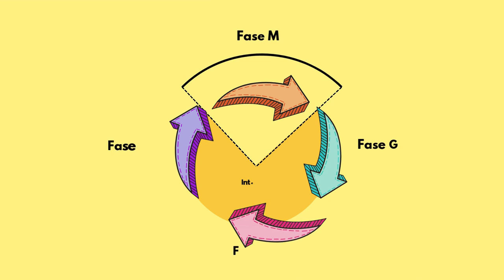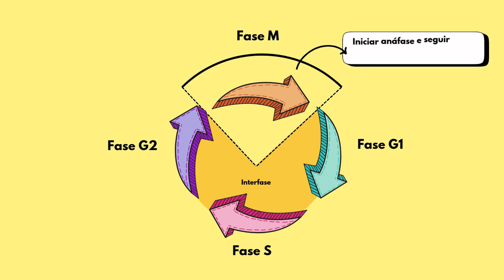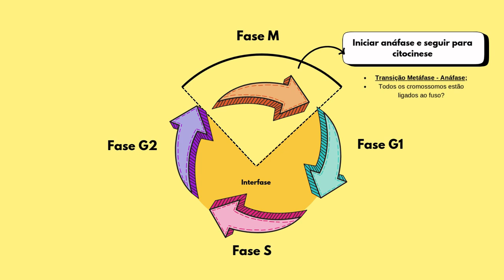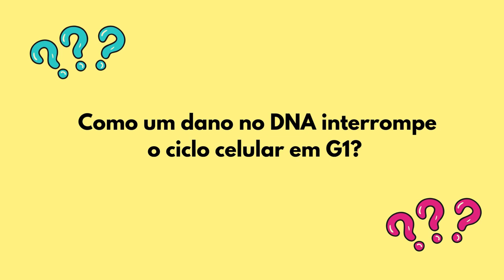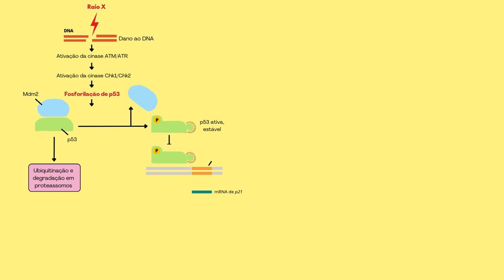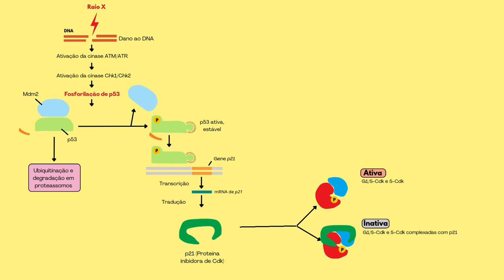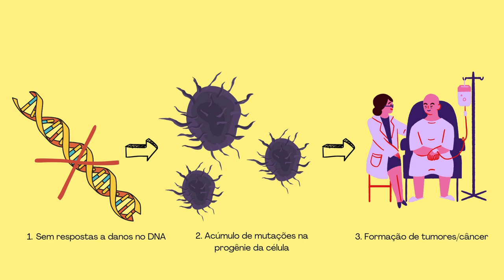P53: A proteína "Guardiã do Genoma"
Nesse vídeo ilustramos o mecanismo de ação da proteína P53. Esperamos que dessa forma os alunos entendam a importância do sistema de controle do ciclo celular, e a contribuição dessa proteína para nosso organismo.
Feito pelos alunos de graduação em ciências biológicas na UNICAMP, Ana Clara Silveira e Daniel A. L. Moraes.
Referência: Alberts, B. et al. (Orgs.). Biologia Molecular da Célula - 6° Ed. 2017, Ed. Artes Médicas, Porto Alegre.